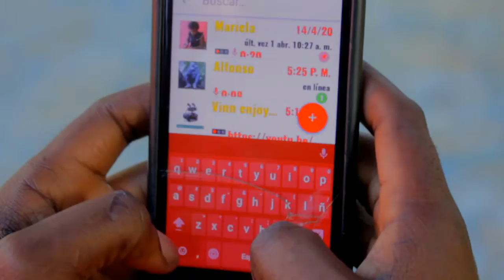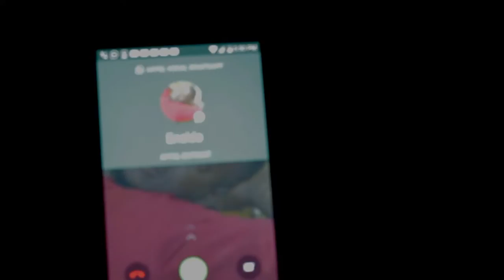Film batay ayisyen, Un policier Secret Mini Serie Part 5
wilmixprod Eneldo Film nou nan epizod senk lan
kontinye patagel svp
Film haitien complet